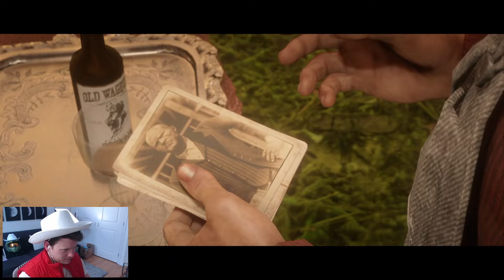So I Tried Red Dead Online...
Goose Morning LIVE is the greatest gaming show on the planet with the greatest gaming community. Every week we talk about the biggest gaming news of the week and then finish up the show with gameplay of the weeks hottest games.